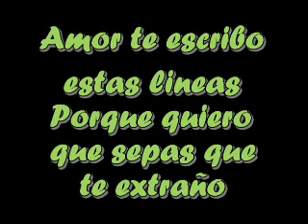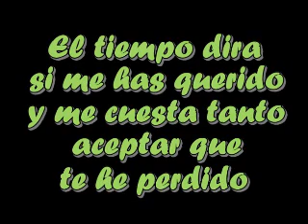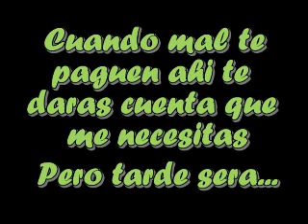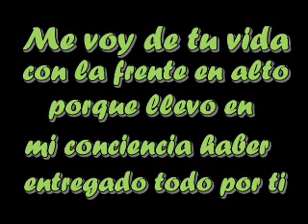Ulises Bueno - No mereces perdon (Vuela Conmigo)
Tema para dedicar al amor de tu vida que ya no esta mas a tu lado